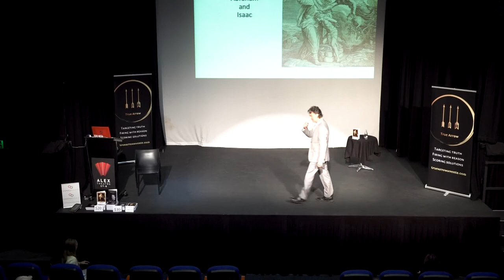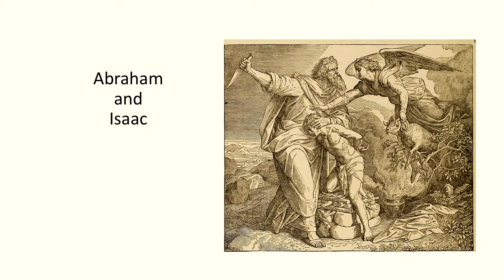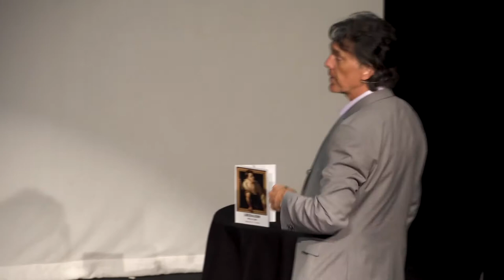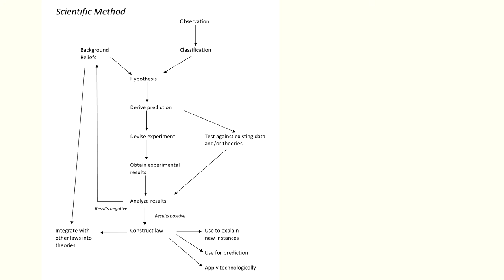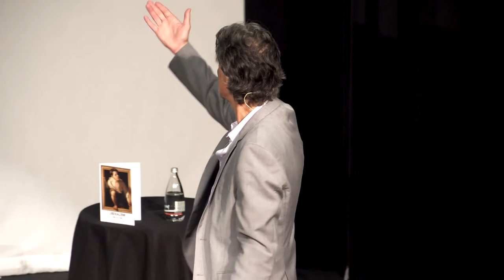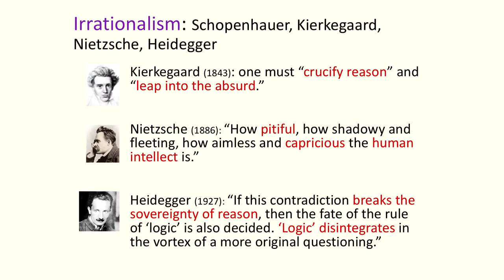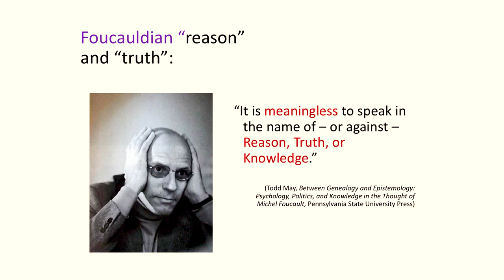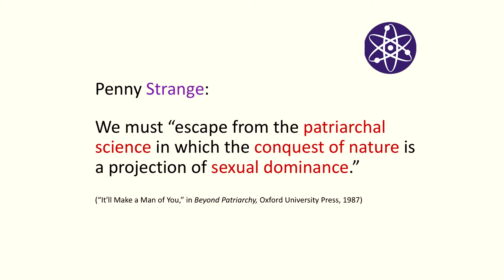Stephen Hicks: Culture Wars 2.0 (session 3 of 4)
From March 12th-16th of 2020, Prof. Stephen Hicks took the stage for a series of events in Melbourne, Australia as he navigated the mysterious cultural landscape of current-day political correctness and postmodernism, exploring where it all came from and how it's affecting our present and halting our drive for progress.

Prof. Stephen Hicks is a Canadian-American philosopher who teaches at Rockford University, Illinois, is the Director of the Center for Ethics and Entrepreneurship and is the Senior Scholar for the Atlas Society and has lectured world-wide. Prof. Hicks is well known for his expertise in demystifying postmodernist ideology and is growing in international acclaim for his approachable and solutions-driven lectures.

The recordings captured the following events:

1. Culture Wars 2.0: How Political Correctness is Shaping Your World

With Professor Stephen Hicks

2. Searching for Solutions: A Deep Dive into the Postmodernist Epidemic

3. Justice Warriors: Against the Anti-Social Warriors

With Professor Stephen Hicks and Gloria Alvarez